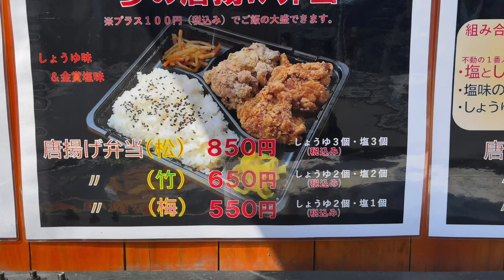塩竈市藤倉の金賞受賞のからあげキッチンカー！